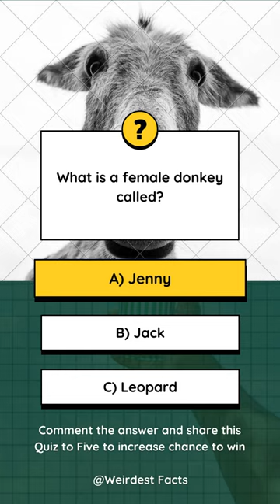Quiz: What is a female donkey called?